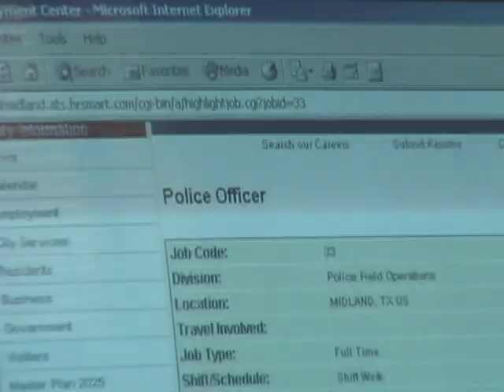Midland Police Department Commercial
Midland Police Commercial